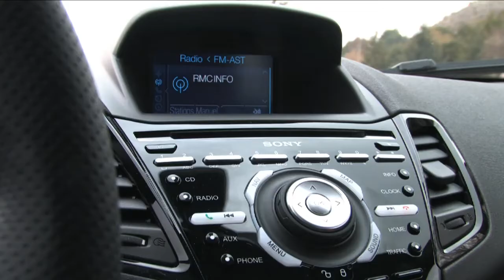Essai Ford Fiesta ST 2013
Après la Peugeot 208 GTi et la Renault Clio IV RS, Ford présente sa Fiesta ST. Un nouvelle petite citadine sportive qui devrait trouver son public. Article